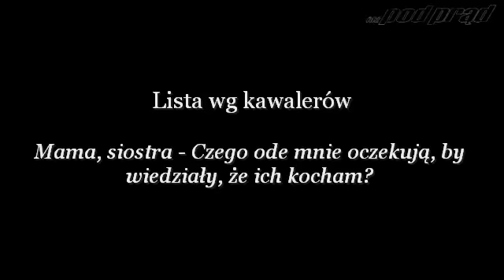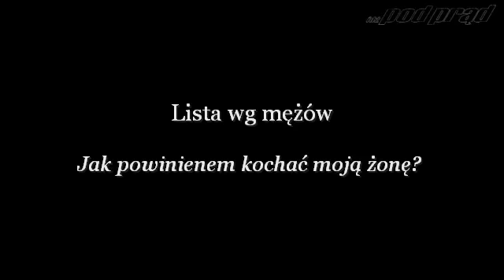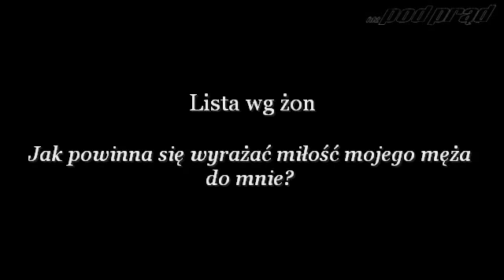CZY KOCHASZ ŻONĘ TEST POBOŻNOŚCI CZ II